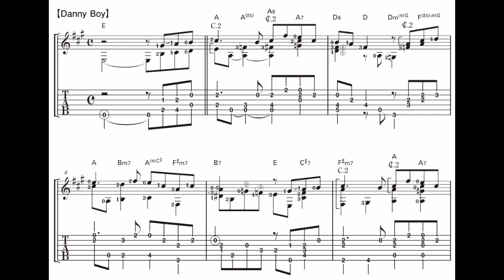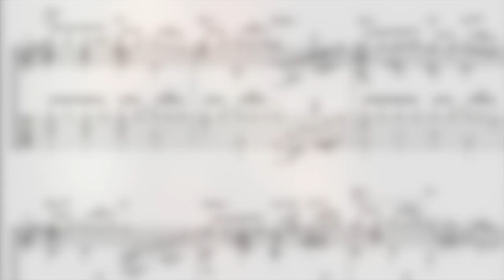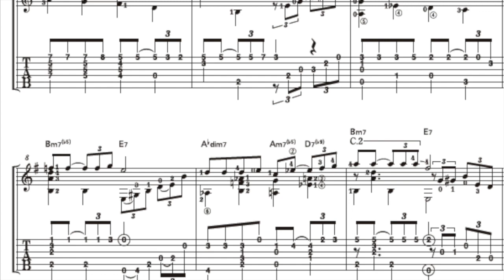クラシックギターで奏でるジャズバラードコレクション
ジャスギターの名手“道下和彦”とクラシックギターの名手“富川勝智”が強力タッグを組んだ、至極のソロギター曲集が登場です！ジャズバラードの美しいメロディーがクラシックの語法を取り込むことで、名曲達に新たな息吹を吹き込むことができました。
中級者はテーマ部分だけを弾いて楽しめ、上級者はギターソロにおけるアドリブ研究にも興じれる一冊です。